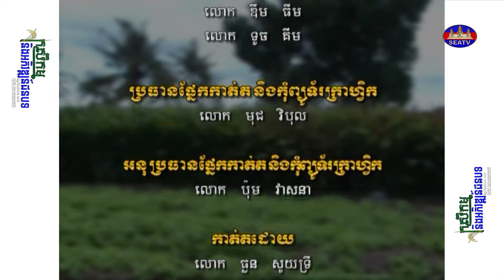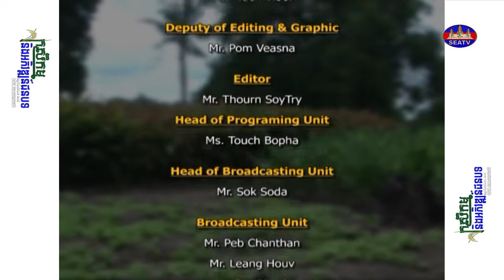កសិកម្ម និងអភិវឌ្ឍន៍ជនបទ - Agriculture and Rural Development| ដំណាំល្មៀត - Tumaric [ EPS38] 170912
កម្មវិធី «កសិកម្ម និងអភិវឌ្ឍន៍ជនបទ - Agriculture and Rural Development» [ EPS38] 170912
ប្រធានបទ: ដំណាំល្មៀត - Tumaric
ផលិតករៈ លោក លី គឹមស្រ៊ុន
ពិធីការិនីៈ អ្នកនាង ទូច ស៊ីណាត
កាត់តដោយៈ លោក ធួន សូយទ្រី
គោលបំណងនៃកម្មវិធី៖ ចែករំលែកចំណេះដឹង ពាក់ព័ន្ធនឹងវិស័យកសិកម្មក្នុងប្រទេសកម្ពុជា ទាំងវិធីសាស្រ្តដាំដុះបន្លែផ្លែឈឺ ការចិញ្ចឹមសត្វ ការជ្រើរើសពូជ បញ្ហាប្រឈម និងដំណេះស្រាយជាដើម ដោយមានការចែករំលែកពីប្រជាកសិករមានបទពិសោធន៍ផ្ទាល់តែម្តង ។
ផ្សាយជូនទស្សនារៀរាល់ថ្ងៃសៅរ៍ ម៉ោង១៩:០០-១៩:៣០នាទីយប់
ចាក់ផ្សាយឡើងវិញៈ រៀងរាល់ថ្ងៃអាទិត្យ ម៉ោង១១:០០-១១:៣០នាទីព្រឹក។
©រក្សាសិទ្ធិដោយ÷ទូរទស្សន៍អាស៊ីអាគ្នេយ៍ ឆ្នាំ២០២២
សូមអរគុណ!
© Copyright by The Southeast Asia Television (SEATV) 2022.